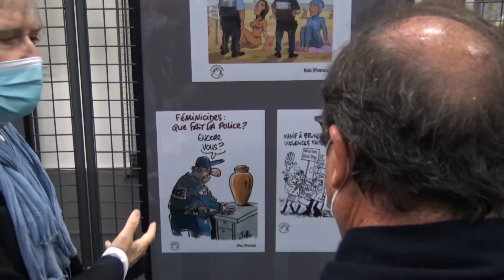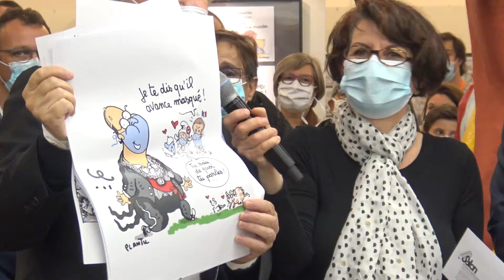PLANTU à St Just le Martel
PLANTU, grand dessinateur de presse et l'un des fondateurs de était présent le 3 octobre au 39 ème salon du dessin de presse, d'humour et de la caricature de St Just le Martel